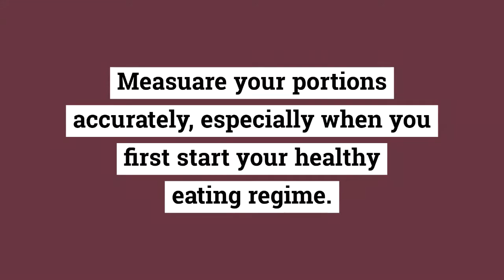A Weight Loss Plan For Success